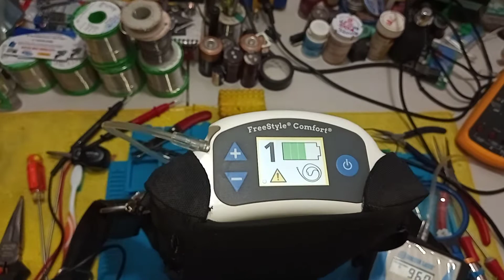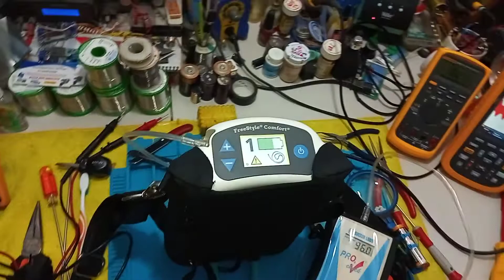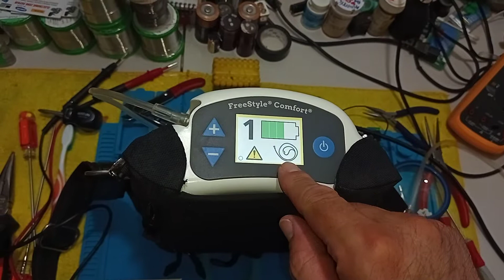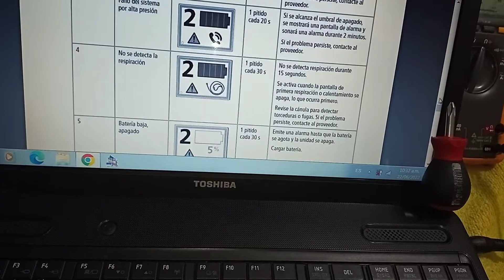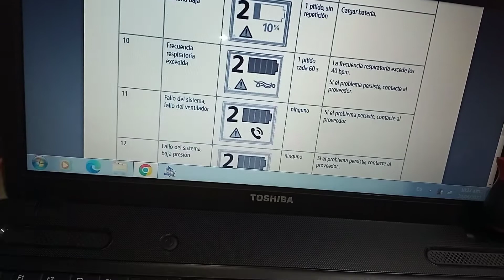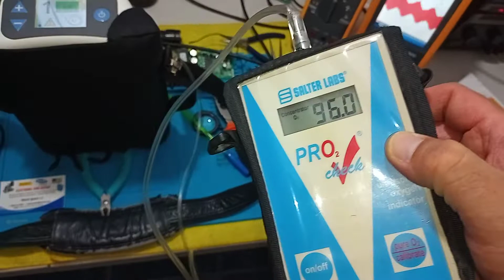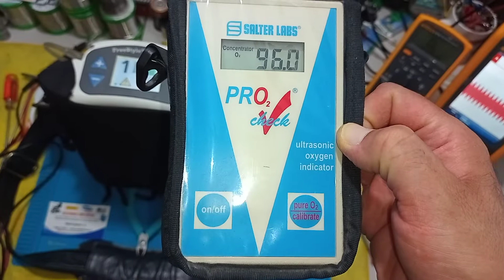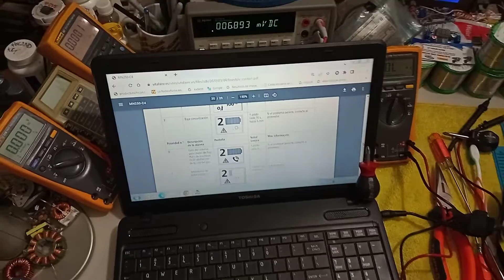🎎 Freestyle Comfort Caire, Aclaratoria de Mensajes que Aparecen en Pantalla, Veamos Acontinuación, 🚭